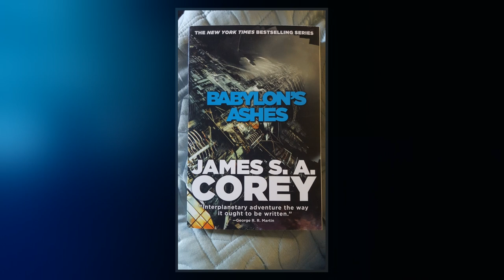Babylon's Ashes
Babylon's Ashes is a science fiction novel by James S. A. Corey, the pen name of Daniel Abraham and Ty Franck, and the sixth book in their The Expanse . The title of the novel was announced in early July 2015 and the cover and brief synopsis were revealed on September 14, 2015.